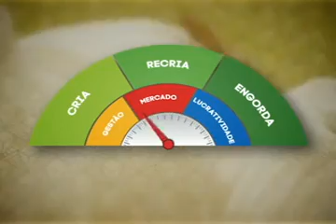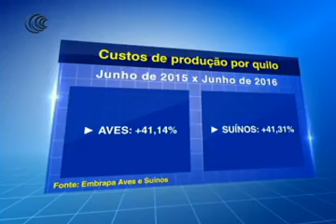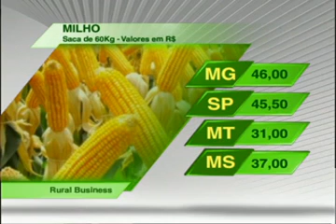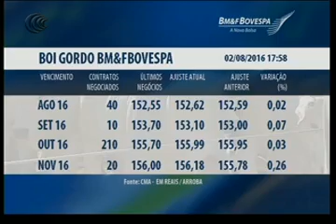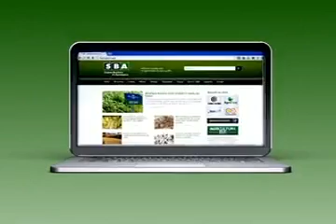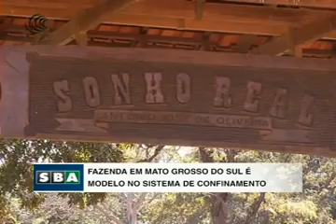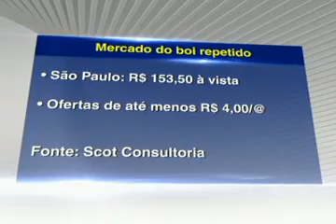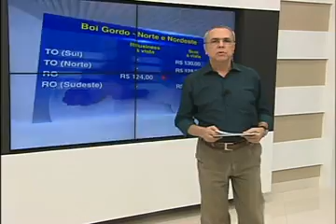Programa Pecuária BR - 02/08/2016